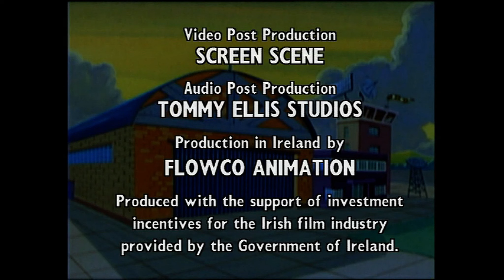Budgie the Little Helicopter : Series 3, Episode 12 - Silent Flight (1996)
The aircraft all set out to rescue some skiers stranded on a snowy mountain while flying with the gliders, all while Budgie helps Gloria take off on her own.